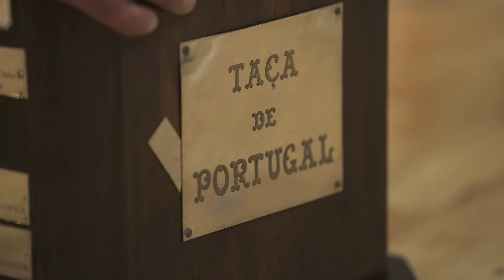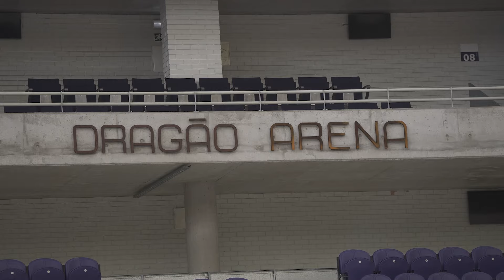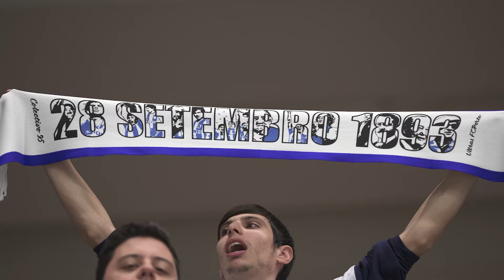ENTREVISTA 🎙️ Fernando Sá 🏀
Entrevista de Fernando Sá à revista Dragões